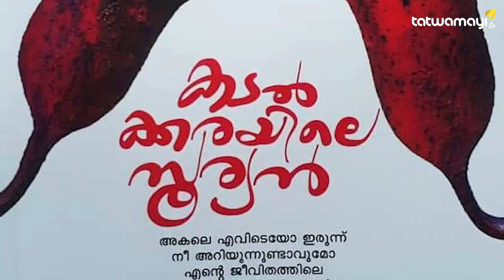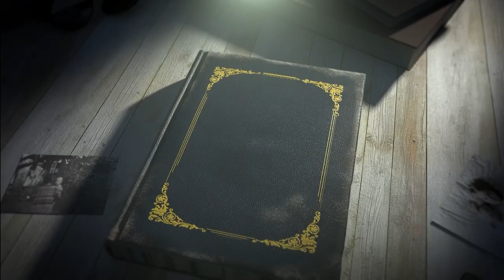താമരപ്പാടത്തെ ശ്രീപാർവതി l പാർവതി. പി. ചന്ദ്രൻ l Thamarappadathe Sri Parvathy l Parvathy P Chandran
താമരപ്പാടത്തെ ശ്രീപാർവതി ll പാർവതി. പി. ചന്ദ്രൻ ll Thamarappadathe  Sri Parvathy ll Parvathy. P. Chandran